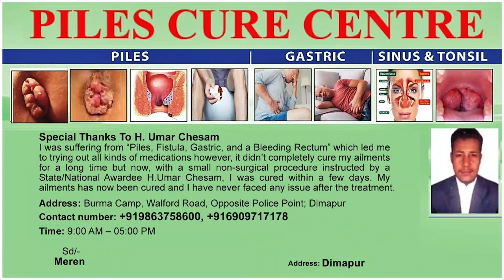CNTC DEMANDS PRESIDENT’S RULE IN NAGALAND & FACILITATE EARLY SOLUTION TO NAGA ISSUE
After the NSCN (IM) agreed to resume talks with the centre after its meeting with the Core Committee on September 17, the Central Nagaland Tribal Council (CNTC) on September 18 demanded imposition of President’s rule in Nagaland to facilitate early solution to the Naga political issue. CNTC stated that after 25 years of negotiation between the Government of India and stakeholders, there has been no outcome so far. CNTC criticized BJP for their false commitment in the 2018 assembly election which said ‘Election for Solution’ but later failed to fulfill its commitment. They further said the parties will continue to deploy delay tactics by making another false promise for the upcoming assembly elections. According to CNTC, the other reason for demanding the President's rule was the failure of the United Democratic Alliance (UDA) government to fulfill its commitment. CNTC further alleged that the government has failed to take any action on the rampant extortion despite assurance. The rampant extortion has led to the increase in price and the common people face the burden. They further alleged that most of the government employees have not been paid salaries, while there has been no progress in education, infrastructure, law and governance